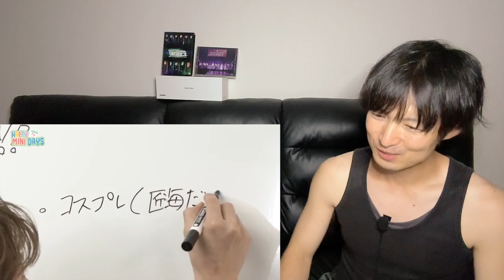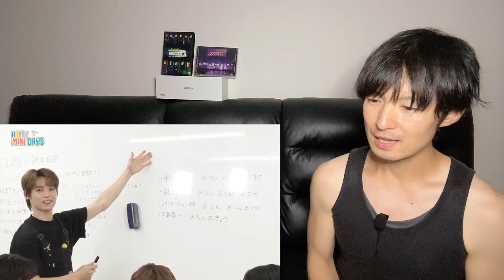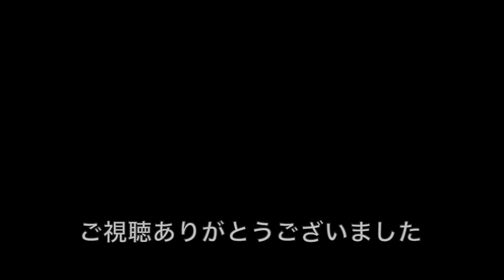【INI リアクション】企画が決まっていく過程って楽しいよね✨[HAPPY MINI DAYS] DAY1 企画会議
[HAPPY MINI DAYS] DAY1 企画会議✍️をボイストレーナーのツル３がリアクション（reaction）している動画です。

[HAPPY MINI DAYS] DAY1 企画会議✍️